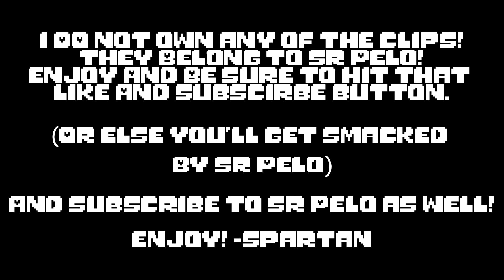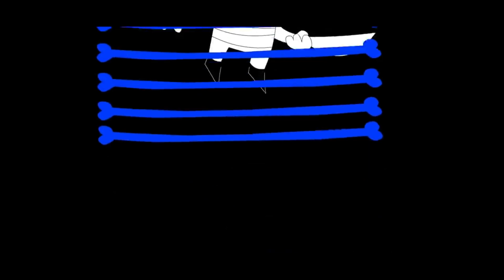Sr Pelo's Underpants Funny Faces, Screaming, And Table Beating Compliation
All The Clips You See In This Video, Are Created By Sr Pelo. So I don't own them. He did the work. Sr Pelo is funny and amazing!